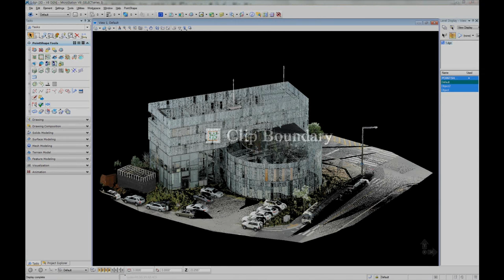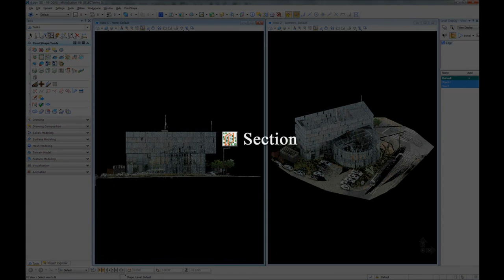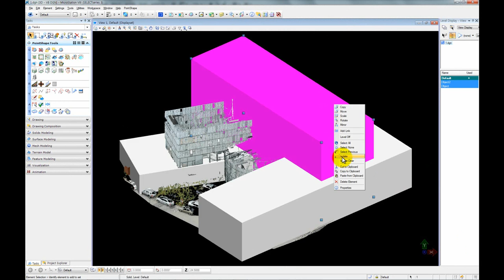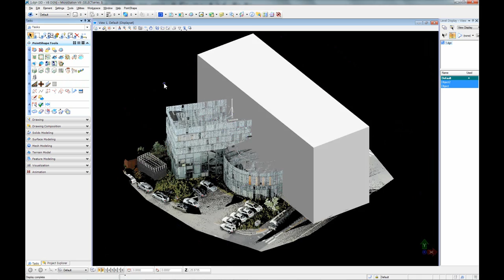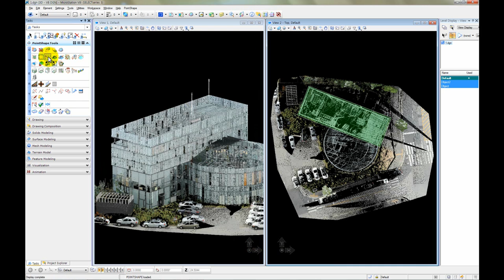PointShape™: User Interface & Viewing